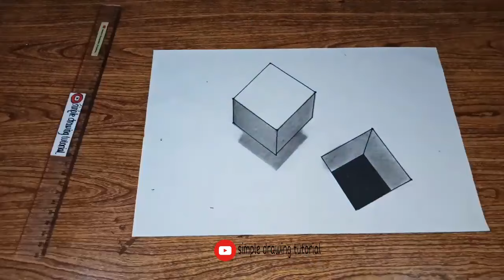Cara menggambar 3 dimensi mudah | 3d drawings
cara menggambar 3d lubang dan kubus melayang ilusi optik

selamat datang di channel simple drawing tutorial
di hari ini simple drawing akan membagikan tutorial menggambar 3d yang sederhana dan mudah, tutorial menggambar 3d ini sangat cocok untuk kalian yang sedang belajar dari rumah, untuk tugas sekolah dan lain sebagainya
di masa seperti ini banyak kegiatan yang harus di lakukan di rumah termasuk belajar secara online, dan dari itu simple drawing tutorial memberikan tutorial menggambar 3d yang sederhana tapi dengan hasil yang keren yang pasti kalian akan suka
tutorial menggambar ini bagus untuk pemula karena saya sertakan ukurannya juga kalian akan serasa menjadi seniman profesional seperti da vinci ataupun seniman modern saat ini mulai dari vamost art, pin koro dan banyak lagi
kalian hanya membutuhkan selembar kertas, pensil 8B, penggaris, spidol dan penghapus